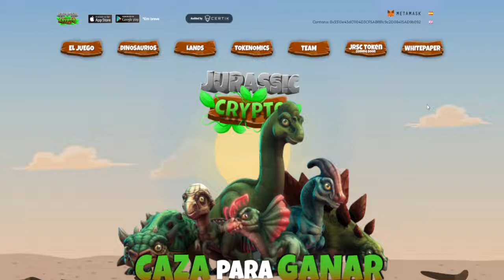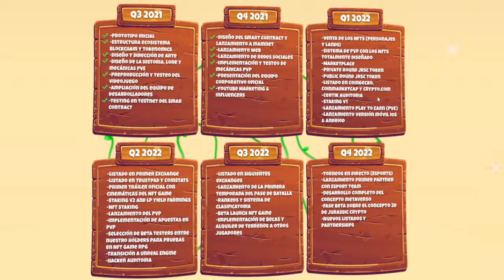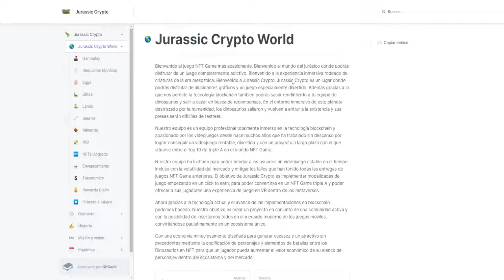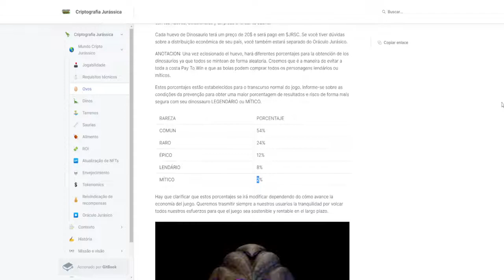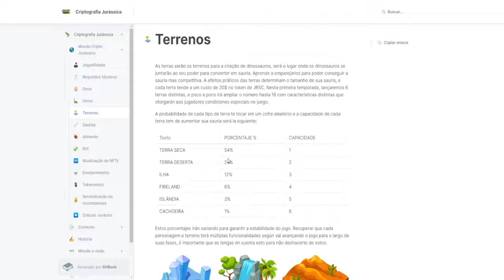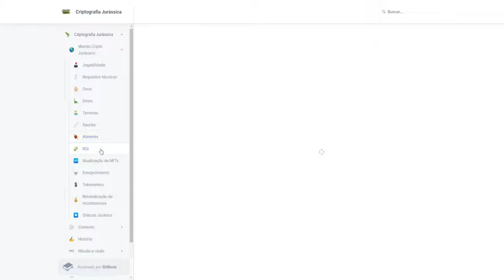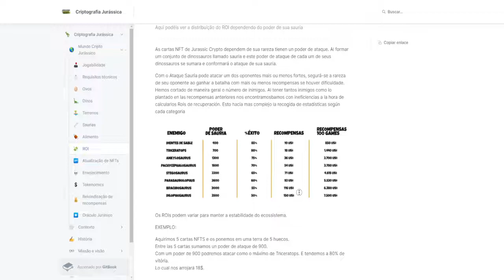JURASSIC CRYPTO NOVO JOGO NFT DE DINOSSAURO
Para você que busca um jogo nft gratuito ou jogos nft grátis na blockchain e quer saber como ganhar dinheiro jogando jogos para ganhar dinheiro, e também quer saber quais são os melhores jogos nft do momento e ganhar uma renda extra se inscreva no canal para conhecer jogos nft para jogar.